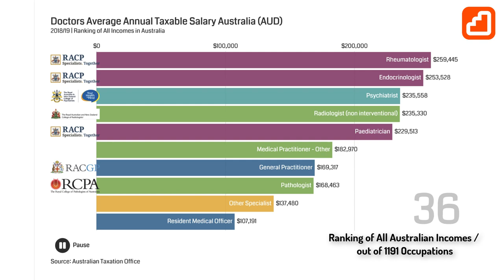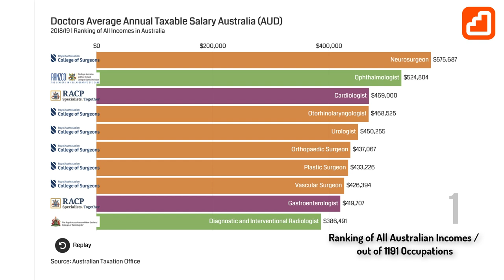What are the best doctor salaries in Australia?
Who is the best paid doctor in Australia. Count down the best doctor salaries in Australia. Who will be number one?

Bump Music On License to Camtasia

B-Roll on License to Story Blocks